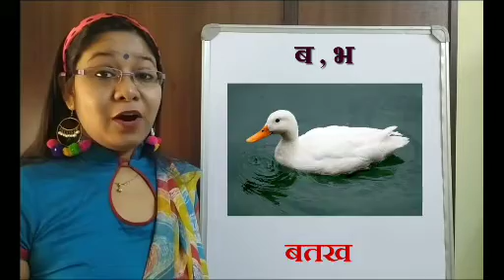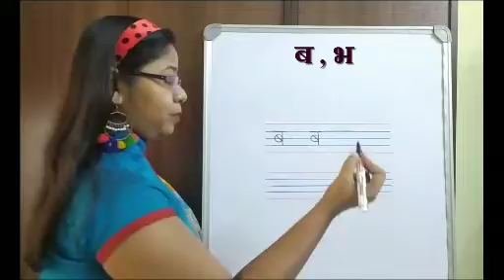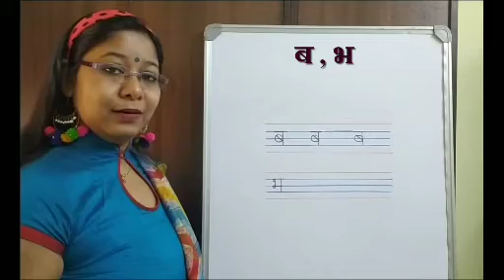Hindi Class- 1 concept of ब,भ and names of birds